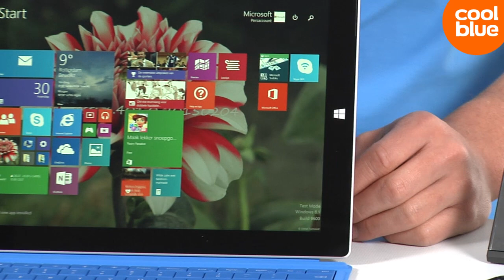Microsoft Surface 3 tablet (NL/BE)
Microsoft Surface 3: Meer informatie of bestellen? Ga naar

Ga vlot en soepel aan de slag met de nieuwe Microsoft Surface 3. Het kleine broertje van de Surface Pro 3 is dankzij zijn kleine en lichte formaat goed te gebruiken in de trein of al wachtende op het station. Laat jouw productiviteit overal ten goede komen of geniet van jouw favoriete film in Full HD-resolutie. Wij adviseren deze 2-in-1 voor:
Word, Powerpoint & Excel.
Hobbymatig foto's en video's bewerken.
Films en YouTube-video's in Full HD bekijken.
Spelen van eenvoudige games zoals Angry Birds.
Mobiel gebruik.